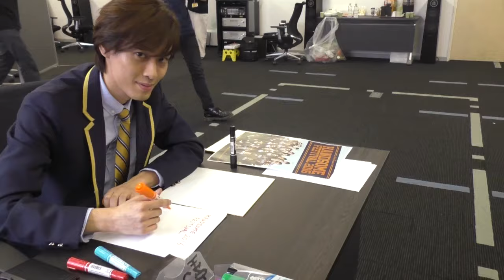「HANDSOME FESTIVAL 2016」ビジュアル撮影メイキング映像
「HANDSOME FESTIVAL 2016」のビジュアル撮影時のメイキング映像を公開！！

「HANDSOME FESTIVAL 2016」
12/17 (土)・12/18 (日) TOKYO DOME CITY HALLにて開催！